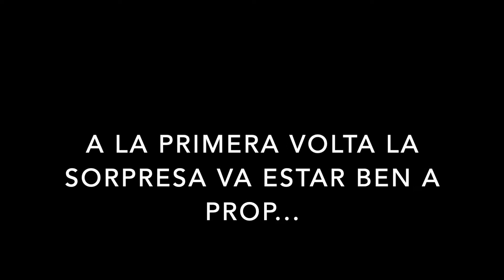ENTREVISTA AMB POL FIGUERAS